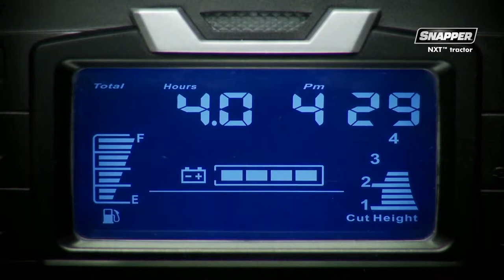Snapper NXT Lawn Tractor